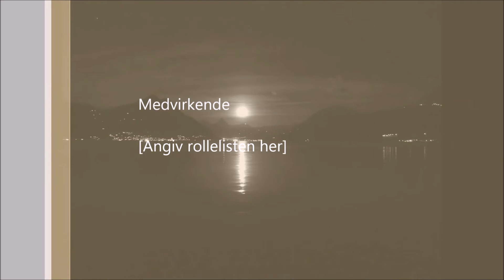Film Midtnight blue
Henrik, Hansen, Midnight blue, cover vers.